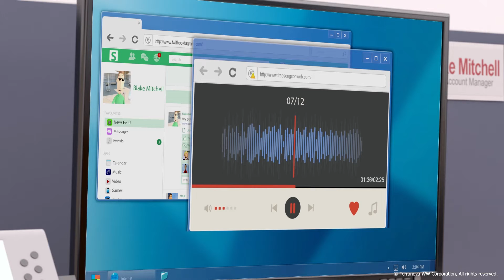Security Awareness Training: Responsible Use of the Internet at Work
Empower users to protect your organization from cyber threats